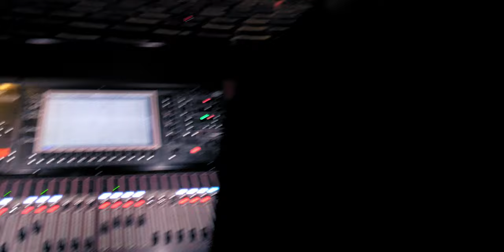VLOG_EPISODE_26: Houghton College Christmas PRISM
Hey guys! For this week's vlog, I thought it'd be fun to take you guys along with me for the Rochester NY performance of my college's Christmas concert.

MY GEAR:
CAMERA (Panasonic Lumix DMC-G7)
BENDY TRIPOD (Joby Gorillapod)
MICROPHONE: (Rode VideoMic GO)